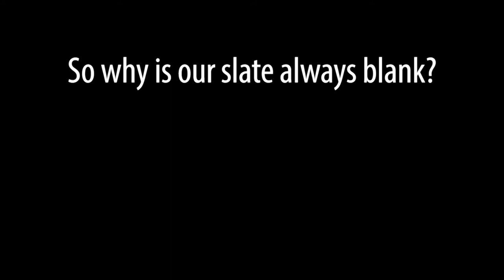A Typical Day of Filming - Clapper Boards are Fun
Filming for a new project. We like our clapper board.